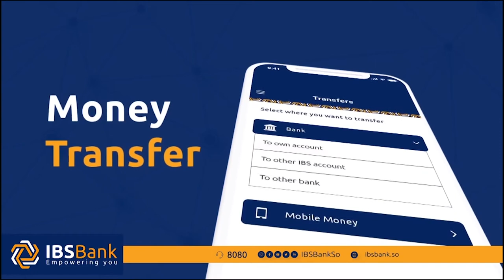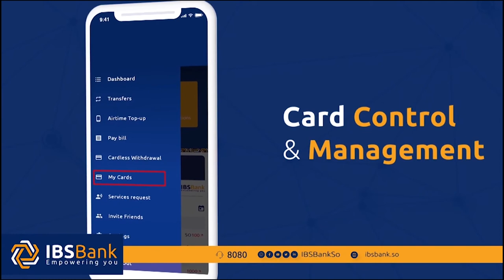SHARIIF XASA ''WAAN OGEYN SIDA WAX LOO MAAMULAY BAYDHABO IYO JOWHAR WAREEGA KOOWAADNA MA RABNO,,